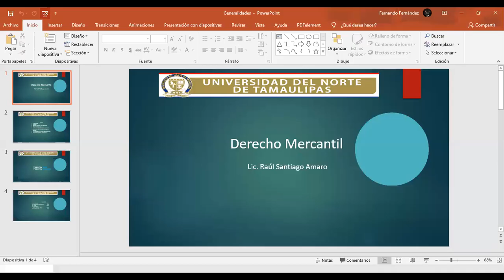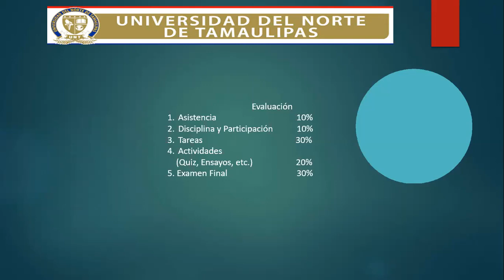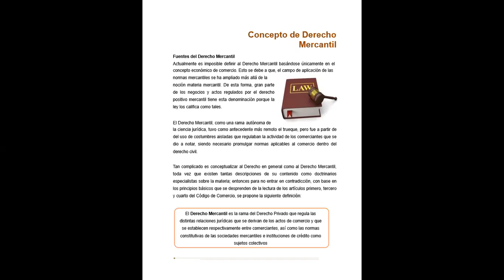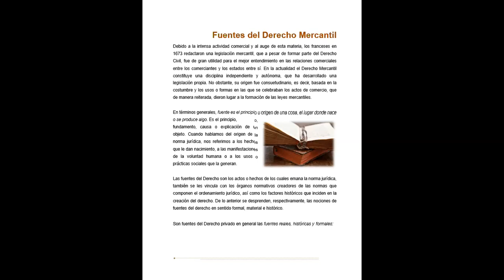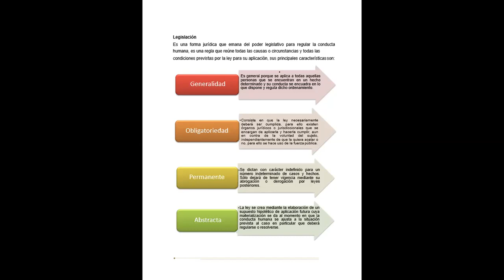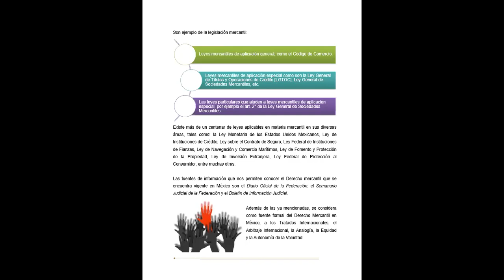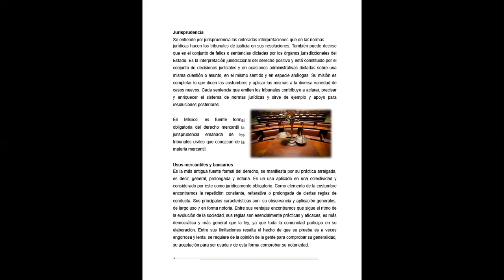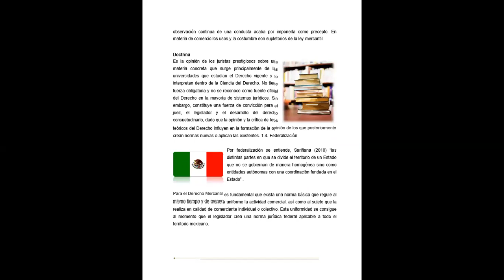CP 3 DOM 9:00-10:40 05/07/2020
1ra Sesión Derecho Mercantil 9:00-9:40